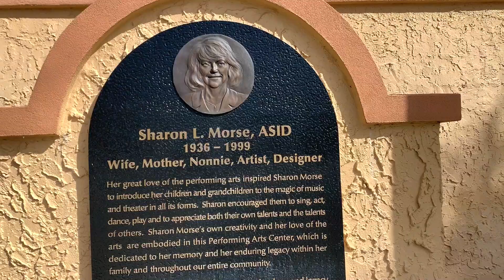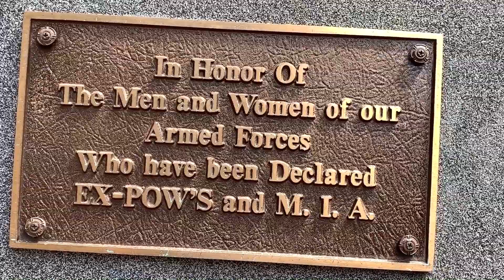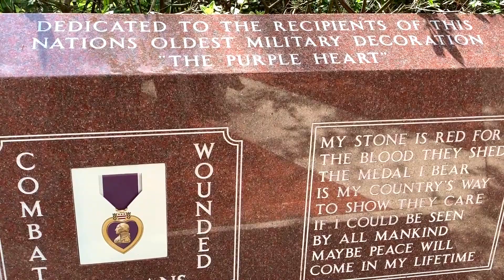Explore Spanish Springs Town Square in The Villages, Florida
We walked around Spanish Springs one early Saturday morning in May. We appreciate the quieter activities in The Villages, FL vs. the party scene that others may portray. Hope you enjoy the beauty and peace we find around the corners of The Villages, Florida.
This video is dedicated to ALL Military Veterans Past and Present, especially this MEMORIAL DAY Weekend! Thank you for your service.

May 2021